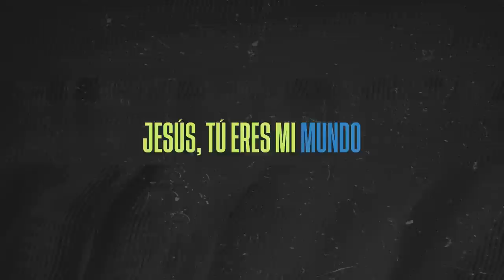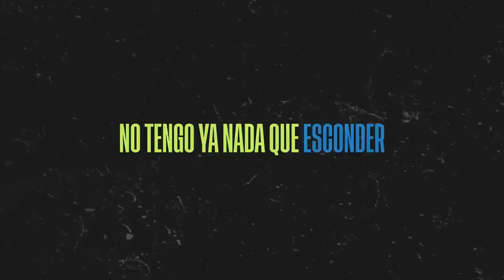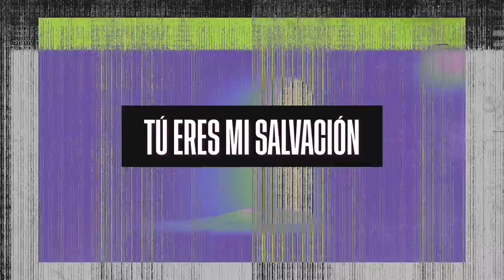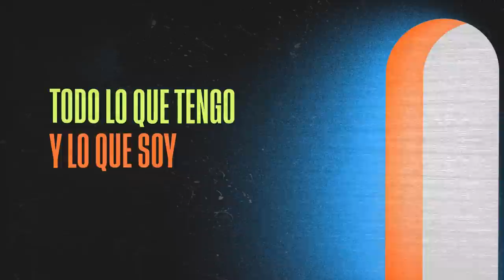NewSpring Worship | Presente Y Futuro [VIDEO LYRIC OFICIAL]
Presente Y Futuro
Verso
Sin Ti mi mundo es oscuro
Todo se vuelve posible si tú estás
En ti yo todo lo puedo
No vuelvo atrás

Verso
De ti no me escondo
No tengo ya nada que esconder
Jesús tú eres mi mundo
No vuelvo atrás

Choro
Tú eres mi luz y salvación
Todo lo que tengo y lo que soy
En ti seguro está mi corazón
Presente y futuro
En ti estoy seguro (X2)

Puente
Tú eres mi salvación
Eres la luz que me da vida
Tú eres mi solución
Eres mi mejor melodía

Letra y Música de Presente Y Futuro de Charlee Buitrago, Vito Vasquez, Josh Charles, y Lauren Vaughan